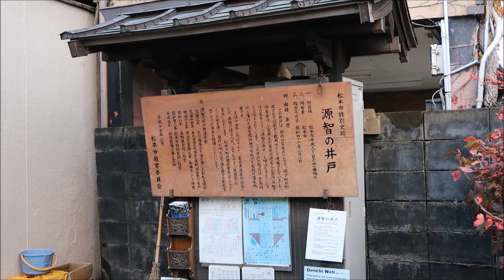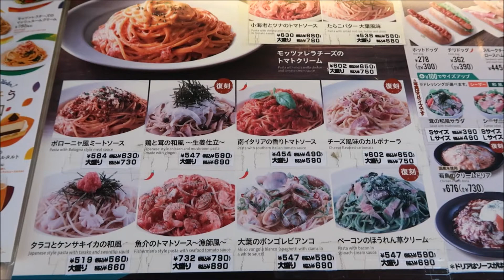matsumoto neighborhood 高砂通り 松本市